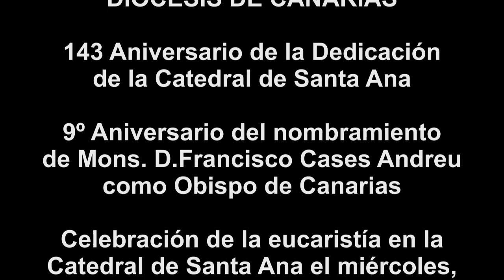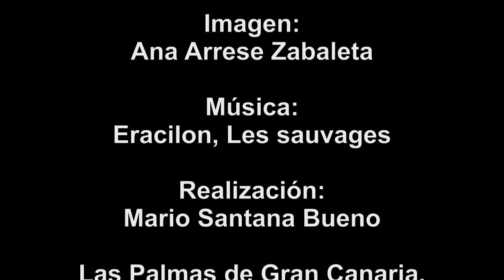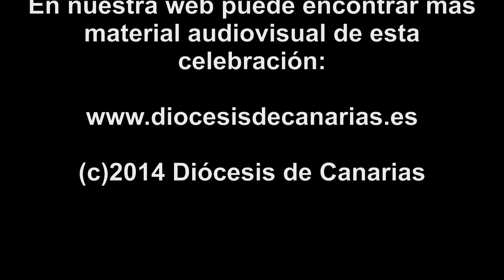Versión 1 - 143 Aniversario Dedicación de la Catedral de Santa Ana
El miércoles, 26 de noviembre de 2014 tuvo lugar en la Catedral de Santa Ana en Las Palmas de Gran Canaria la celebración de la eucaristía con motivo del 143 aniversario de la dedicación de la misma.
En la misma fecha se cumple el 9º aniversario del nombramiento de Mons. D.Francisco Cases Andreu como obispo de Canarias.